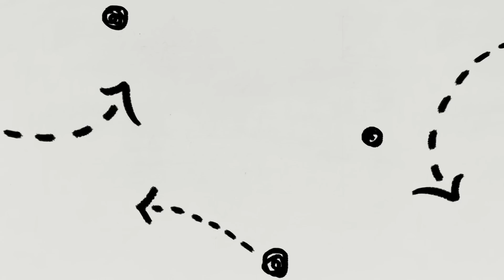Man City Treble GREATEST PL Achievement?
Join Pitch Side’s official Super 6 mini-league now using the code PTCHS6
Round-by-round and monthly winners prizes available. Ts & Cs: Monthly

Tom rinses Theo and Reev on the COLLAPSE of Arsenal! Tottenham were DOMINATED by Newcastle and they rank the Top 5 WORST signings of the season!

Code: dx4a8d